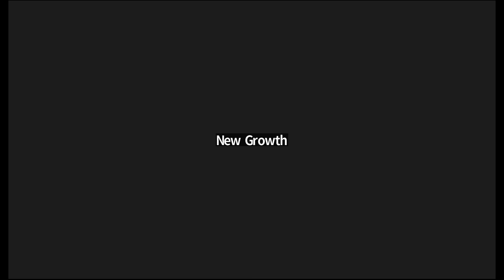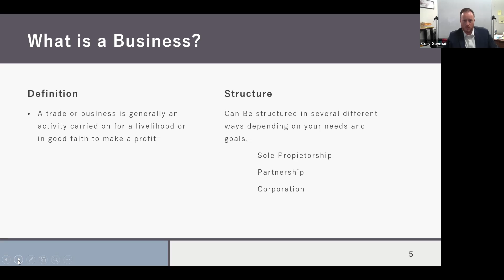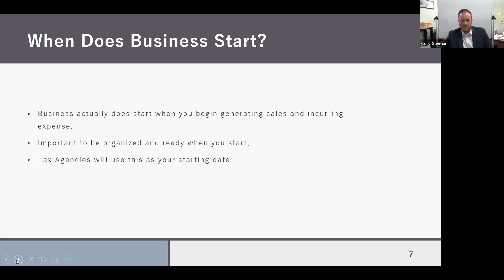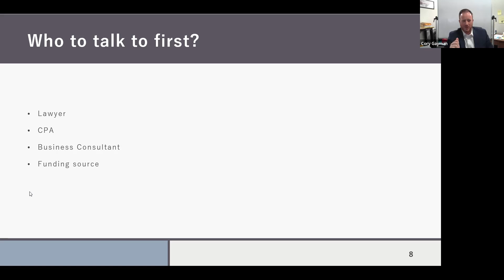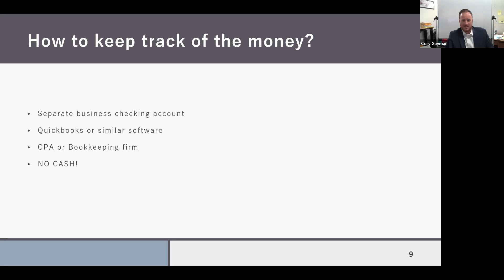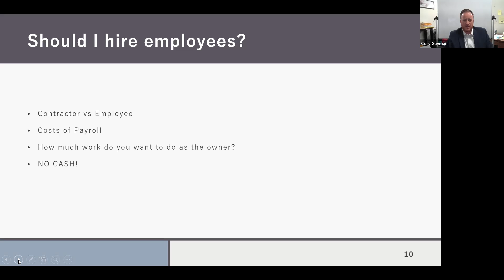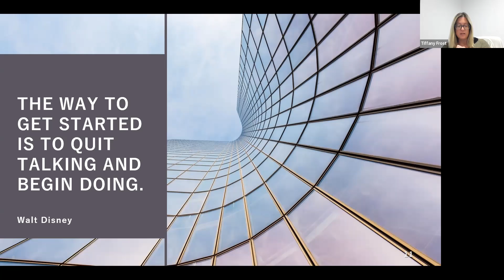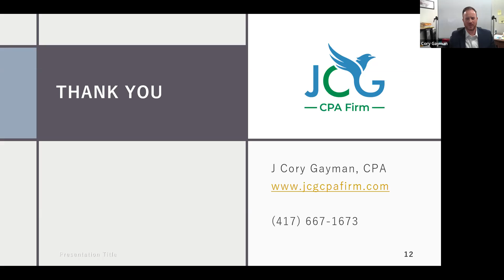Start Up Do's and Don'ts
Learn about the do's and don'ts of starting a business in this free New Growth Women's Business Center webinar. Our presenter is someone who has seen it all. Cory Gayman of the JCG certified public accounting (CPA) firm works with business owners through challenges they could have avoided at start up.